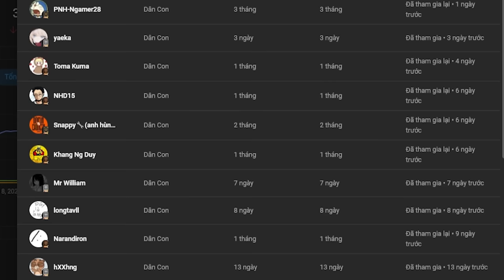3 Loài ĐỘNG VẬT MỚI Trong Minecraft 1.21 | Chim cánh cụt, tatu, cua